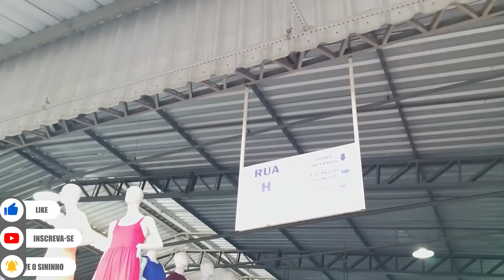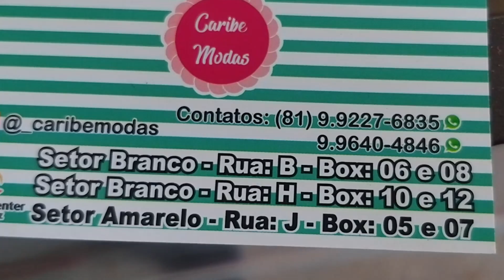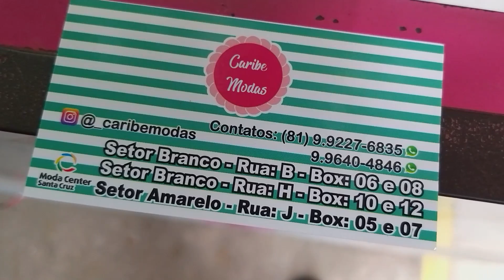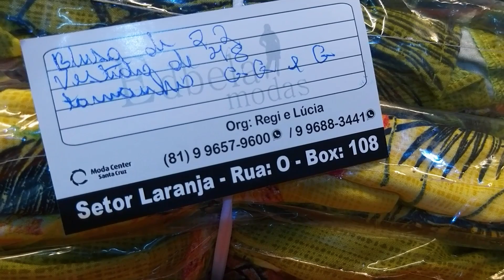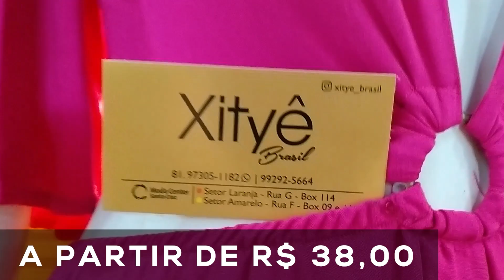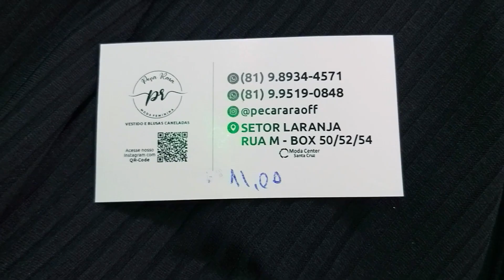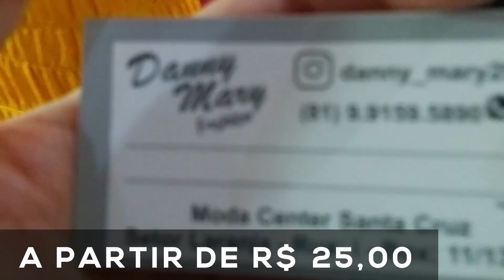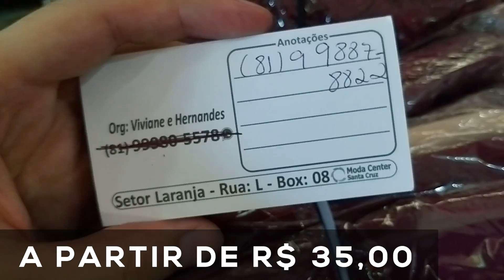VESTIDOS MAIS CARO DA FEIRA ATACADO MODA CENTER SANTA CRUZ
Olá meu povo! apresento no vídeo as Marcas parceiras que tem box no Moda Center Santa Cruz. Várias Marcas que você pode comprar de forma online com segurança no vídeo tem o contato dos fornecedores de roupas no Atacado e compre mercadoria com preços ótimos.